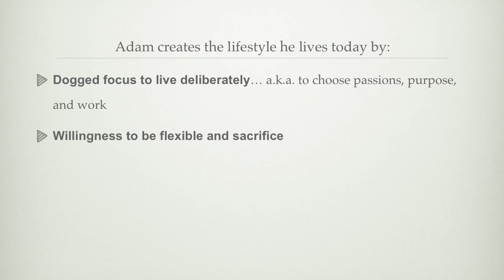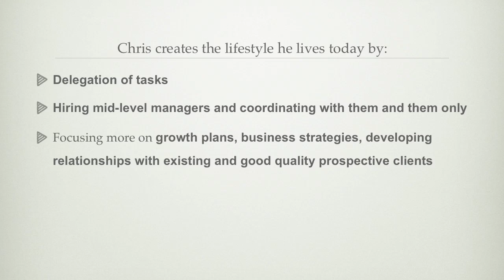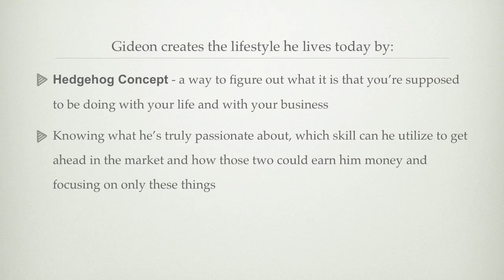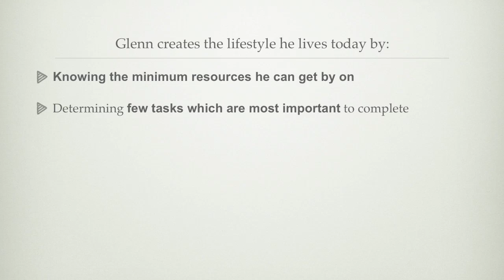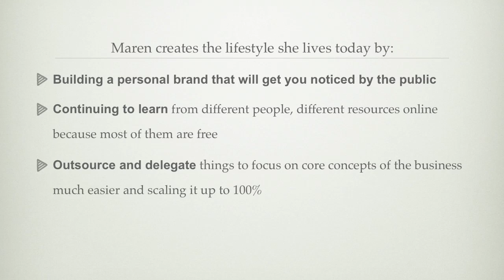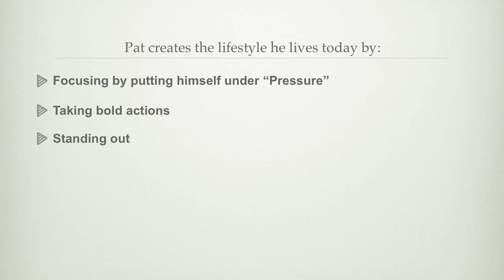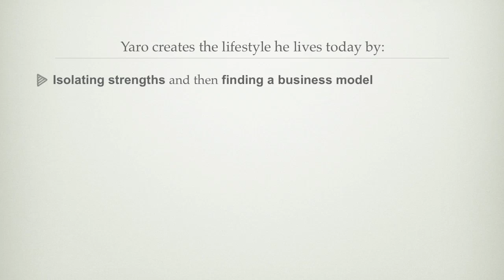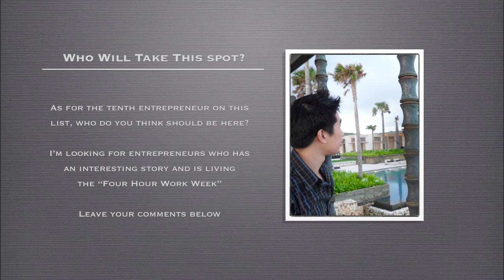Top 10 Lifestyle Entrepreneurs Interviewed And Exposed From The Core!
Learn from 10 lifestyle entrepreneurs who have succeeded online through Internet Marketing. They share their secrets and expose what they have achieved to accomplish a fulfilling life.